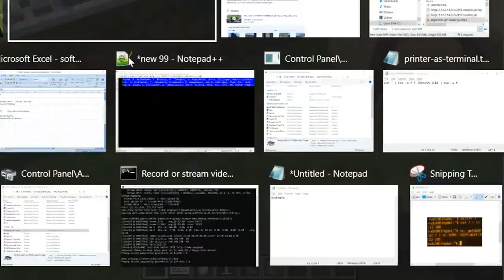Watching myself load Minecraft within Minecraft on Youtube within Minecraft that I got to through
Watching myself load Minecraft within Minecraft on Youtube within Minecraft that I got to through searching Udut Minecraft to my Youtube channel which doesn't have a lot of Minecraft but it has some